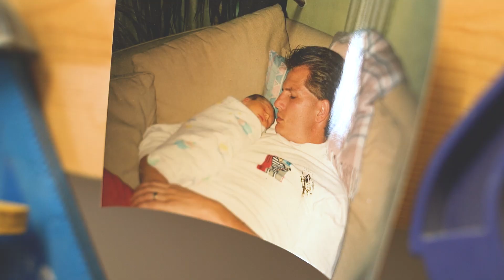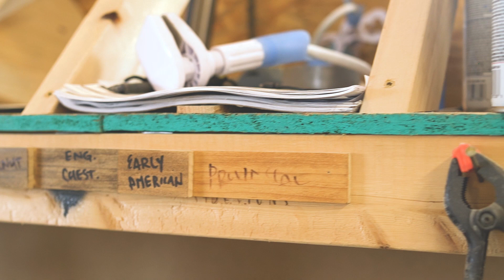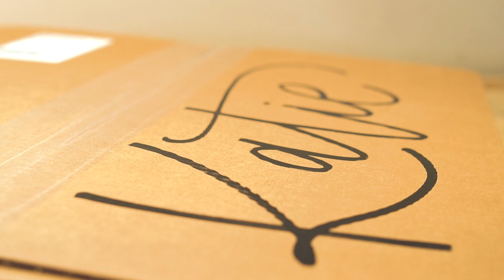Kathryn Korff Designs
A short documentary film about Kathryn Korff Designs, a local small business in the Wausau, WI area. Kathryn began KKD in 2016 while in the architecture/engineering industry. She creates geo's, macrame's and wedding signage where you are able to completely customize them to fit your lifestyle/style. Kathryn does so much more and is an inspiration to many!

Photo credits:
Kathryn Korff Allbright
Lindsey Kay Photography

At First Light - Gavin Luke
Words in a Picture - Heath Cantu

My very first short documentary film for Video Production at Northcentral Technical College in Wausau.